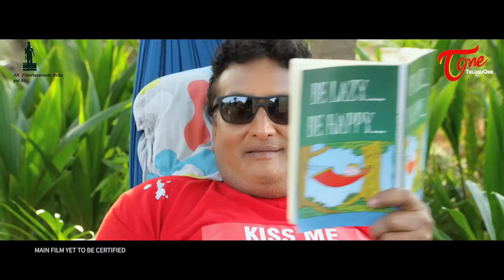Eedu Gold Ehe Theatrical Trailer || Sunil || Sushma Raj || Richa Panai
Eedu Gold Ehe Theatrical trailer.Starring Sunil, Sushma Raj and Richa Panai. Directed by Veeru Potla. Produced by Ramabrahmam Sunkara.  Music by Mani Sharma